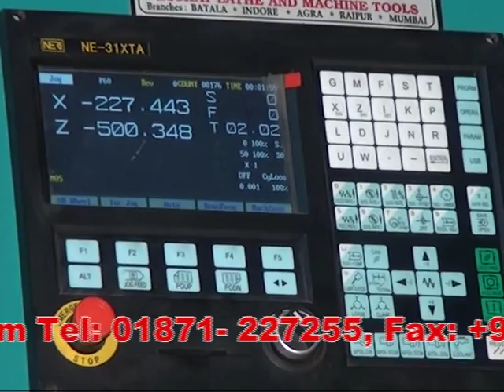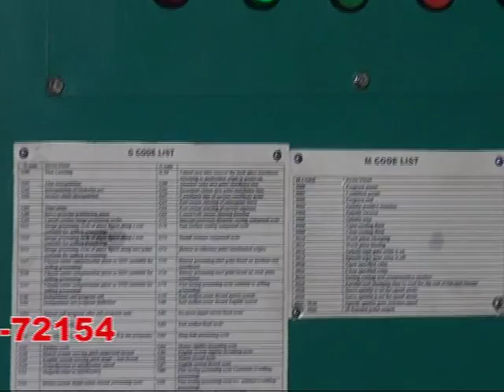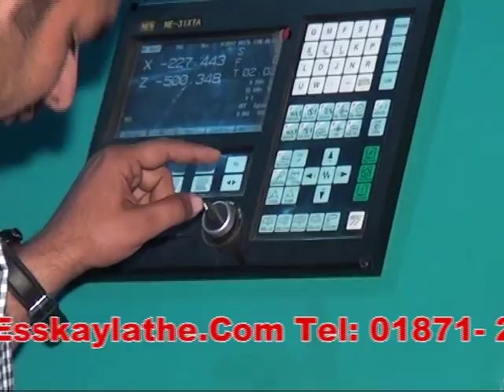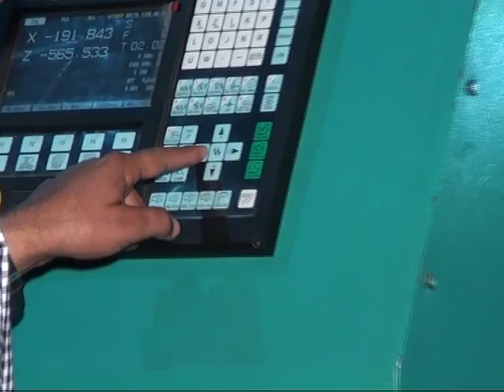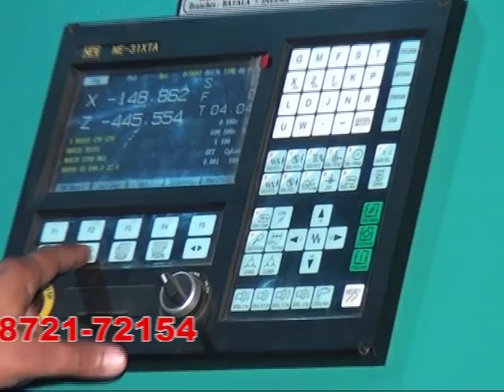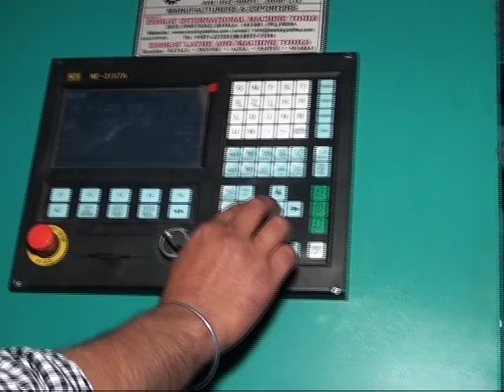CNC LATHE MACHINE IN BATALA-PUNJAB-INDIA . CELL:+91-9914141516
Esskay Lathe & Machine Tools is a prominent manufacturer of CNC  lathe machines, milling machines, grinding machines, CNC routers, CNC gear hobbing machine and CNC planner. We also manufacture drilling and paper machines. Spare parts and tools of all the machines are also available.

24 x 7 service available on our products,
for more queries, please call on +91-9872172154